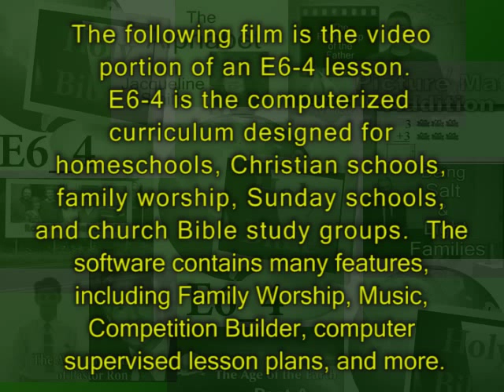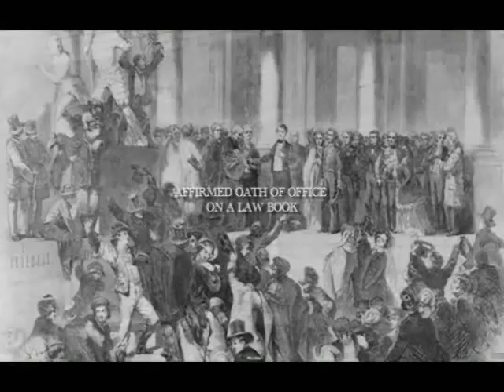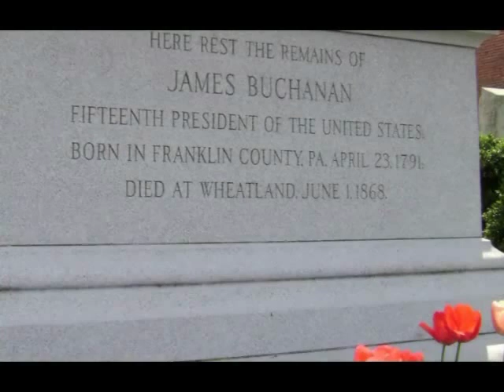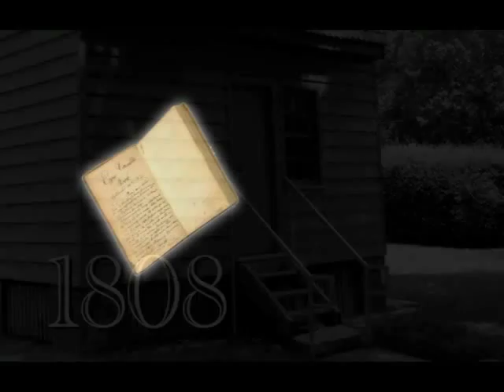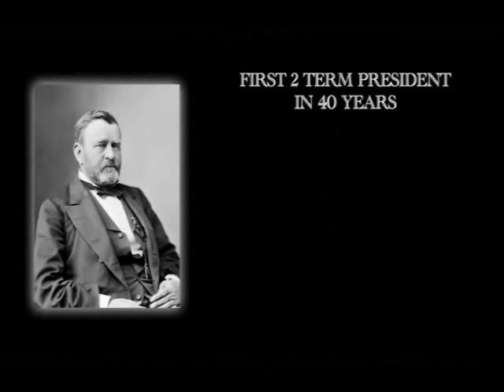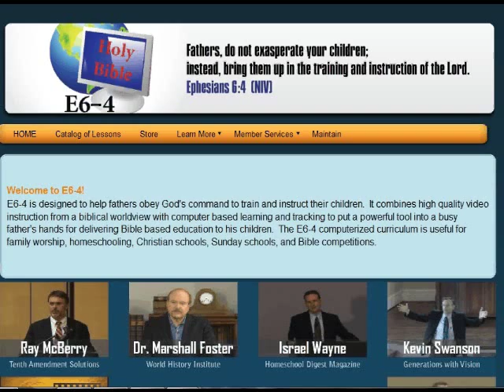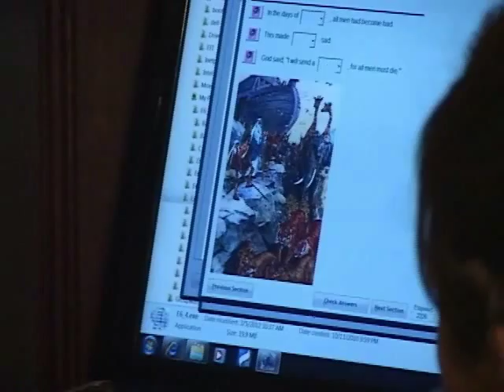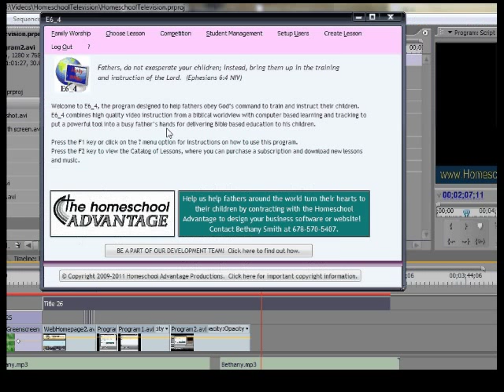Presidential Minute Part 3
Amarican Opinion Foundation
Freedom Project
 The Homeschool Advantage Productions
2012

The only skill level available for this lesson is Apprentice.  If you use Father Directed mode for a student, BE CERTAIN TO SELECT APPRENTICE SKILL LEVEL IN HIS LESSON PLAN.

Millard Fillmore, Franklin Pierce, James Buchanan, Abraham Lincoln, Andrew Johnson, Ullyses S. Grant

Produced by The American Opinion Foundation and The Freedom Project, these lessons feature short, entertaining videos about each of the American presidents.  For additional information about The Freedom Project visit their